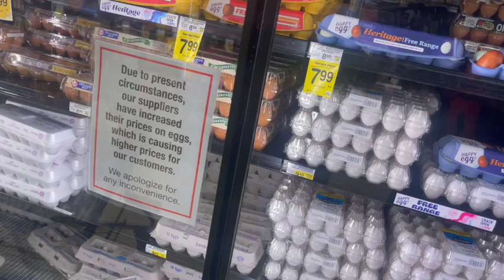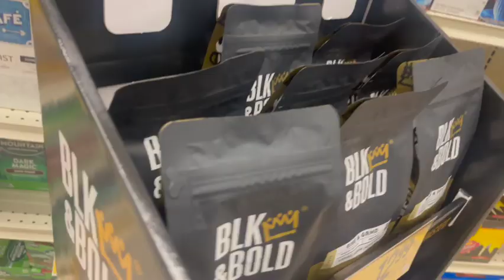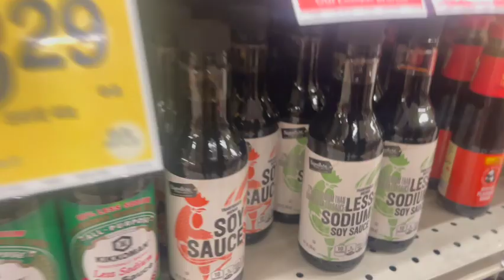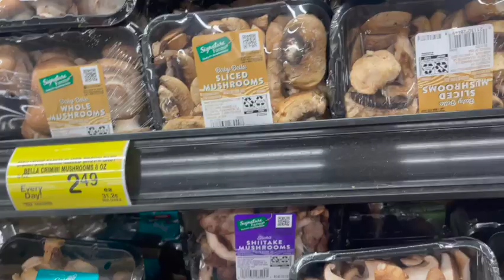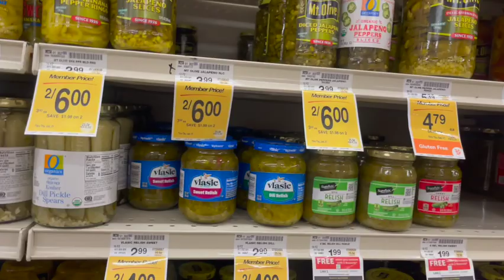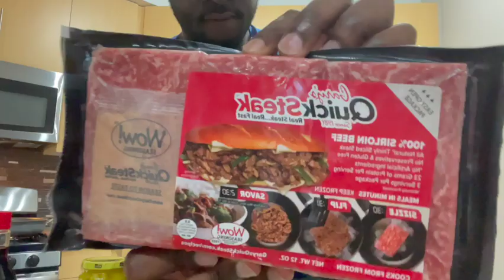COOK BIG JOHNS WITH US